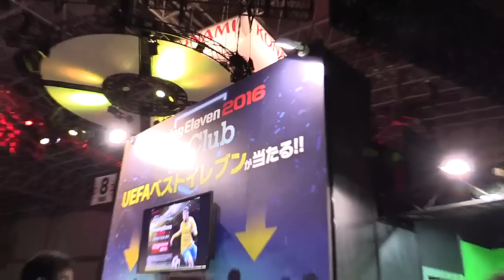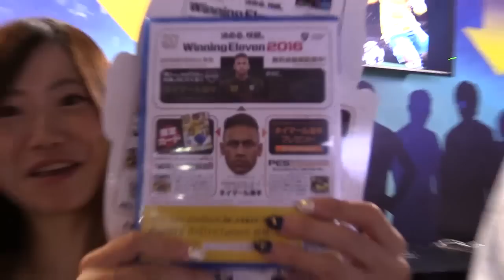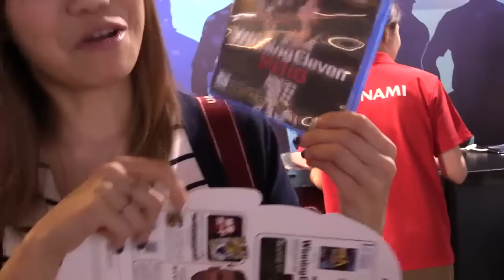【毎日15時】TGS2015特別編③！編集長が『メタルギアソリッド5』のパッケージに!?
※“東京ゲームショウ特別編”として、アプリ以外のゲームも含めて話題のモノをお腹いっぱいになるまで遊び尽くす動画になります。

▼スマホゲームの情報なら”ファミ通App”

ファミ通App編集長がお腹いっぱいになるまでアプリを紹介する動画コーナー“編集長！これ、どうでしょう!?”。

▼“編集長！これ、どうでしょう!?”のバックナンバー